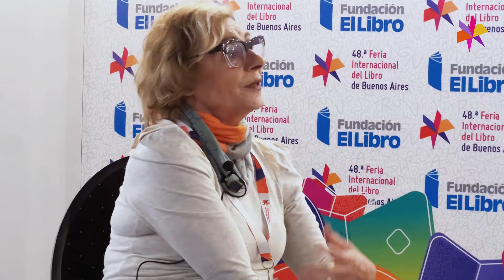Reportajes abiertos con Embon - Mirta Goldberg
Reportajes abiertos con Horacio Embon. Entrevista a Mirta Goldberg.